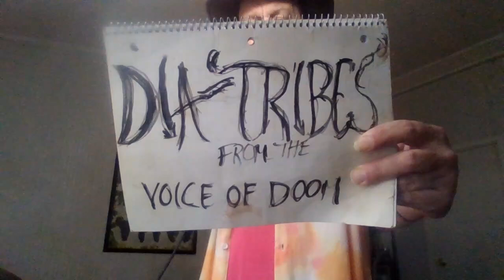S11 E6 Gargoyles Gimmickry (A Podcast Odyssey)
Doom does a summary of Gargoyle's horrible media blitz.